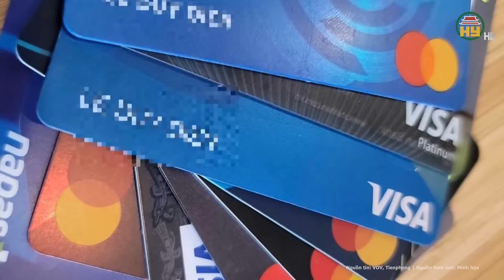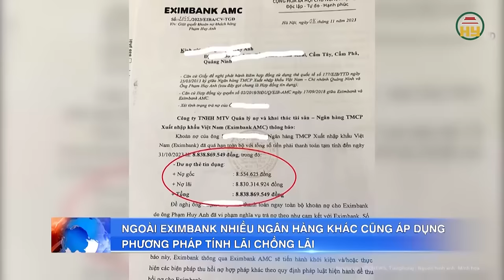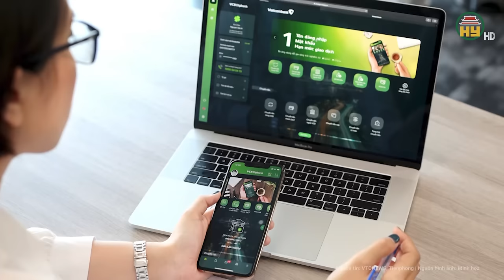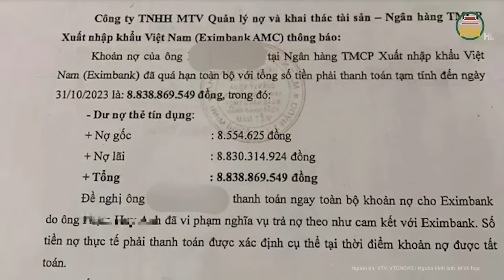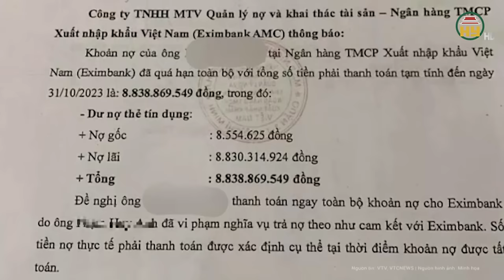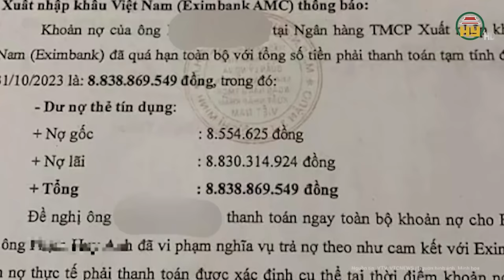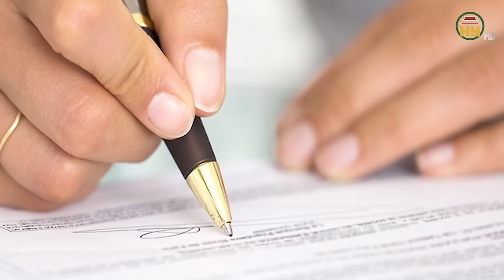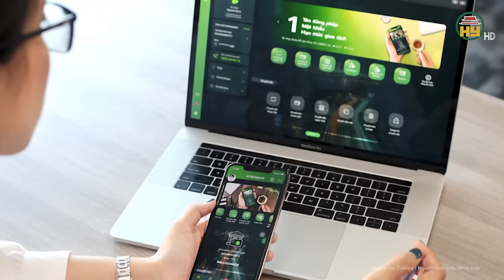Từ vụ nợ 8,5 triệu trả gần 9 tỷ: Nhiều người đi đóng thẻ bất ngờ với những khoản nợ “lạ”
Tin tức 24h mới nhất | Từ vụ nợ 8,5 triệu trả gần 9 tỷ: Nhiều người đi đóng thẻ bất ngờ với những khoản nợ “lạ”
Chị Nguyễn Thu Lan, ở Hà Nội, mở thẻ tín dụng khi tham gia một chương trình tổ chức cho sinh viên hồi đầu năm 2023 nhưng nhân viên ngân hàng không tư vấn kỹ về các khoản phí khi mở thẻ, duy trì và đóng thẻ: "Ngân hàng mời sinh viên mở thẻ nhưng chẳng thấy nói miễn phí bao nhiêu năm. Ngân hàng không tư vấn nếu không dùng vẫn bị thu phí thường niên hay không dùng có bị đóng thẻ hay không. Em cũng có một cái thẻ tín dụng mở vì không biết thôi, nhưng khi em ra đóng, phí của nó là 150.000 đồng".
Địa chỉ: 164 Nguyễn Văn Linh, thành phố Hưng Yên, tỉnh Hưng Yên
Tiktok: Truyền hình Hưng Yên
Facebook: Đài Phát thanh và Truyền hình Hưng Yên
Zalo: Đài PTTH Hưng Yên